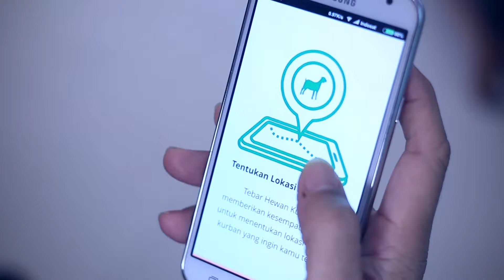Kurbanesia | Tentukan Lokasi Berkahmu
Jadikan kurbanmu tahun ini lebih bermakna. Menjangkau pelosok negeri hingga ke desa.
Di Tebar Hewan Kurban Dompet Dhuafa, kamu bisa memilih sendiri lokasi pelaksanaan kurban.

Ayo Menebar Kebahagiaan lebih jauh untuk mereka yang membutuhkan.

Harga hewan kurban Tebar Hewan Kurban - Dompet Dhuafa :
- Kambing standar (Bobot 23-28kg) Rp 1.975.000
- Kambing premium (Bobot 29-35kg) Rp 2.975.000
- Sapi (Bobot 250-300kg) Rp 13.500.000

Tentukan lokasi berkahmu, melalui :
An. Yayasan Dompet Dhuafa Republika